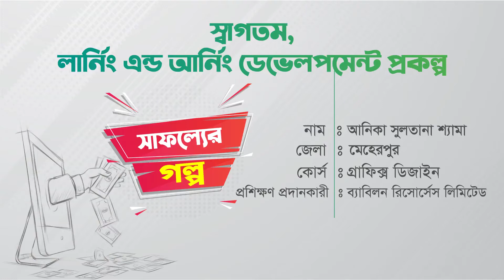সাফল্যের গল্প- ।। LEDP- Lot 8 ।। Meherpur- Graphics Design- Anika Sultana Shama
Day:
Course:
Topic: